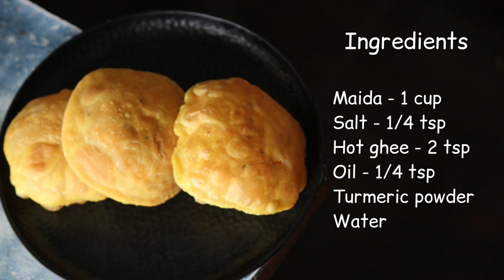Biscuit Rotti / Mangalore special Biscuit Rotti/ Khara Biscuit Rotti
Biscuit Rotti / Mangalore special Biscuit Rotti/ Khara Biscuit Rotti/ udupi style kachori/ khara biscuit rotti/ crispy biscuit rotti
Ingredients
1 cup =250 ml
Makes 8-9 biscuit rotti

Hot ghee - 2 tsp
Oil - 1/4 tsp
Turmeric powder
Water